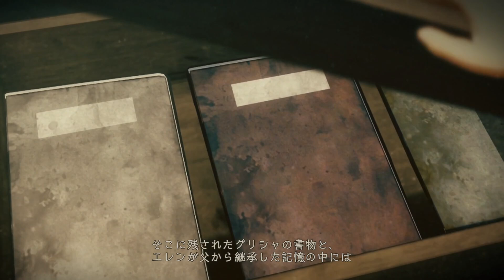【進撃の巨人２】～第104期兵編～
「進撃の巨人」は，人を喰らう「巨人」に蹂躙された世界を描くコミックだ。人類は「壁」を築いて身を守るばかりだったが，巨人に変身する能力を持つ少年・エレンの出現をきっかけに，大きな犠牲を払いながらも反撃を始める。絶望的な状況下であがき続ける老若男女を描く群像劇，無慈悲な巨人が人々を喰らう衝撃の描写，小さな人類が10メートルを越える巨人に対抗する「立体機動装置」などの緻密な設定といった要素が話題となり，テレビアニメや映画，スピンオフコミックなどが展開する人気作となっている。
　そんな「進撃の巨人」のアニメ版をゲーム化したのが，2018年に発売された「進撃の巨人2」（PC/PS4/Switch/PS Vita）で，それに新要素を追加したものが本作だ。「進撃の巨人２」を所有している人は「アップグレードパック」をダウンロード購入すれば本作の内容を楽しめる。

お時間のある時にでも遊びに来ていただけたら嬉しいです♡

質問やこんな動画が見たいなどのリクエスト受付中です！